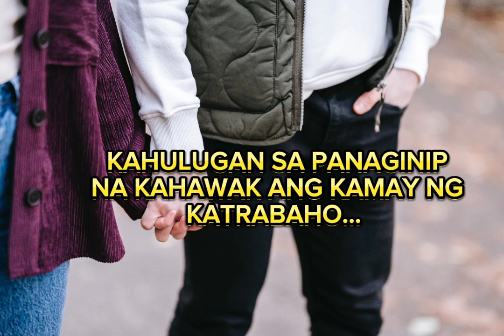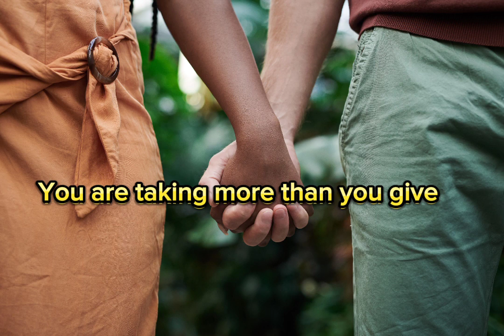🔴 merong mga emotional issues na kailangan mong e deal ❗KAHAWAK ANG KAMAY NG KATRABAHO SA PANAGINIP